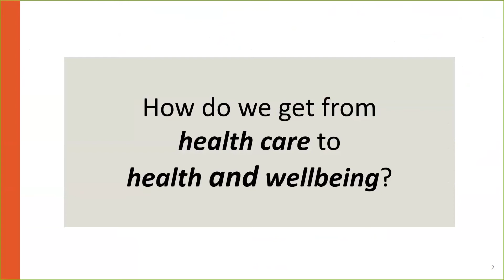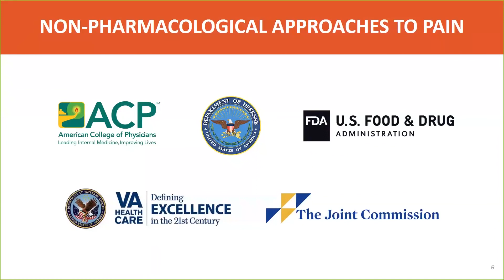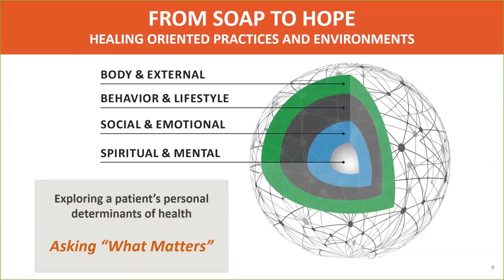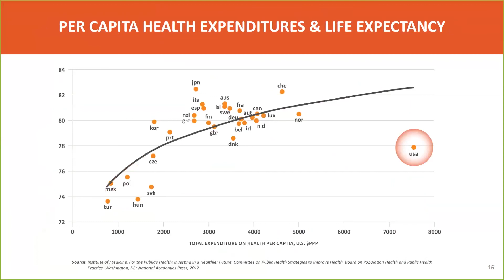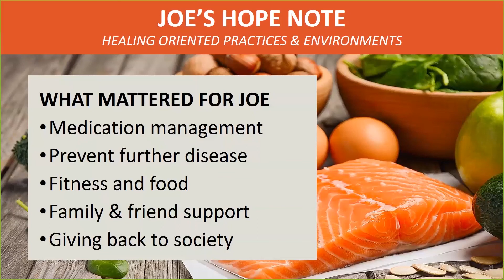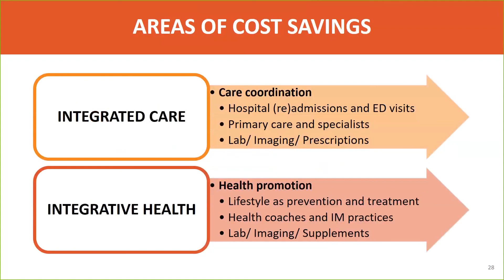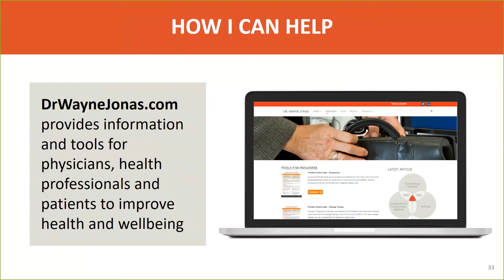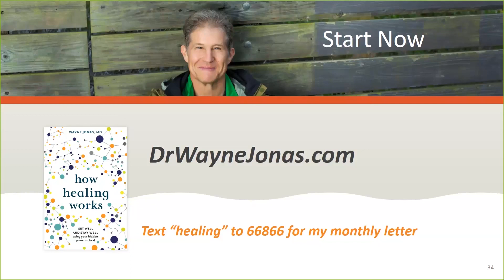Dr. Wayne Jonas | How Healing Works and What It Means for Health Care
Wayne Jonas, MD, FAAFP, gives a lecture on "How Healing Works and What It Means for Healthcare" at the Inaugural Patrick and Marguerite Sung Symposium at the George Washington University School of Medicine and Health Sciences on June 5, 2018, in Washington, D.C. This event was organized by the GW Office of Integrative Medicine and Health.

Dr. Jonas, the event's Theodore and Cynthia Birnbaum Memorial Speaker, explains the biology of healing and the science behind the discovery that 80 percent of healing can be attributed to the mind-body connection and other naturally occurring processes. He details how the healing process works and what health care providers can do to facilitate your patients' innate ability to heal.

Following the lecture is a Q&A session with a panel including Dr. Jonas, a physiatrist trained in Integrative Medicine,  naturopathic physician, and a patient.

The former Director of the NIH Office of Alternative Medicine, Dr. Jonas is a health care thought leader, expert in Integrative Medicine and Health, widely published scientific investigator, and bestselling author. Currently, he is the Executive Director of Samueli Integrative Health Programs and a professor in the Department of Family Medicine at Georgetown University.

ABOUT THE  PATRICK AND MARGUERITE SUNG SYMPOSIUM

The Patrick and Marguerite Sung Symposium, featuring the Theodore and Cynthia Birnbaum Memorial Speaker,  promotes the use of Integrative Medicine. This approach adopts a holistic approach to patient care with the widest array of evidence-based health, wellness, and disease prevention and treatment options available. Integrative Medicine goes beyond treating symptoms and works to find the root cause of illness and disease to engage the patient in prevention and treatment. This annual continuing education event teaches health care providers and consumers about Integrative Medicine and promotes research into the benefits of combining conventional and evidence-based complementary approaches to promote health and wellness.